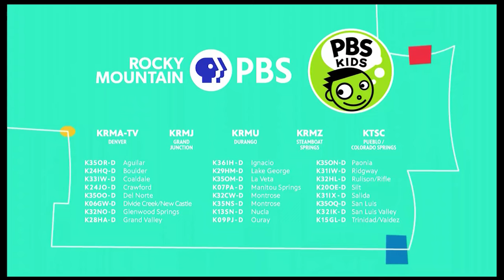Rocky Mountain PBS Program Break (March 20, 2024 at 7:30 AM)